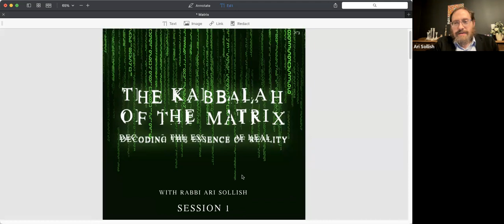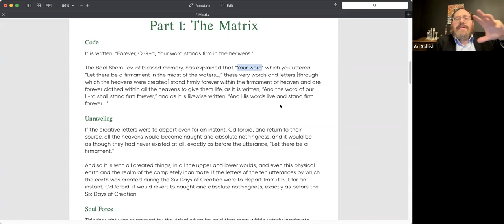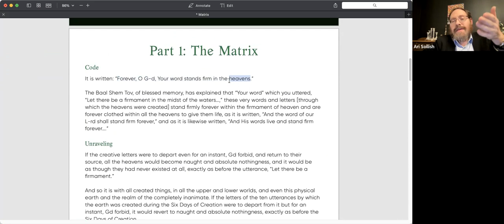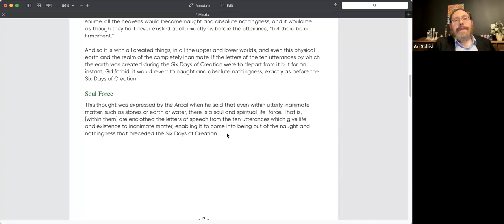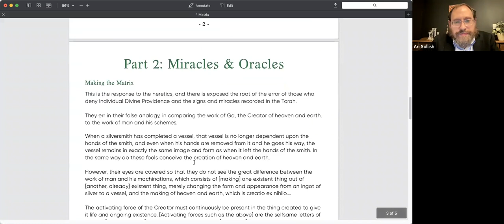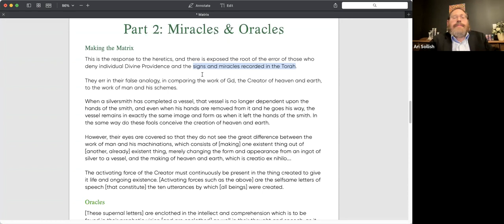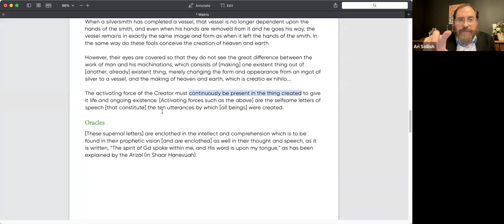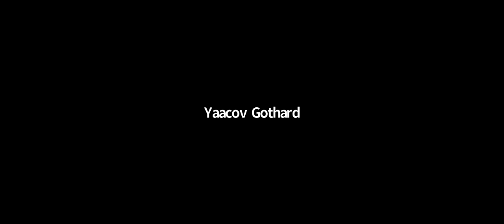The Kabbalah of the Matrix - Session 1 - The Red Pill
The Kabbalah of the Matrix - Session 1
"The Red Pill"
With Rabbi Ari Sollish
(Recorded live in Atlanta on December 7, 2021)

Discover the truth of reality as exposed by the teachings of Kabbalah. You'll stretch your consciousness and decode the paradox of existence.